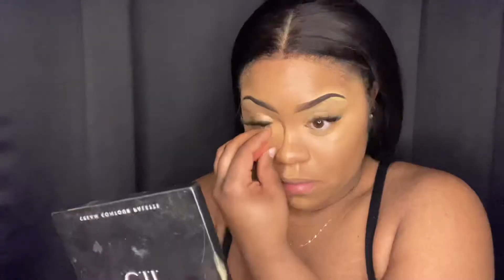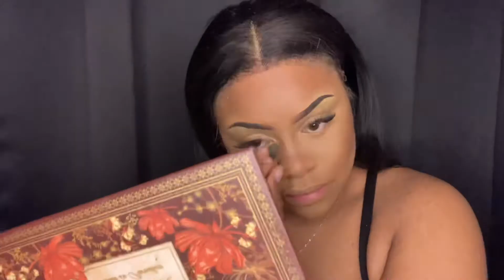NO FlashBack Makeup | Full Coverage Foundation Makeup Routine ~ signature look ~